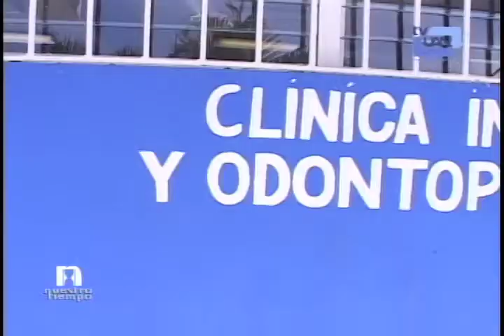Nuestro Tiempo / Especialidad en Odontopediatria